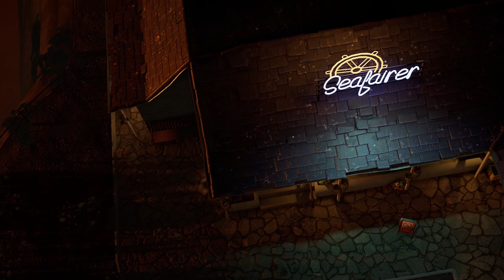Alfred Hitchcock Vertigo - The truth about the car accident - Part 4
We are back with Alfred Hitchcock Vertigo gameplay. In this episode we will continue with Ed's therapy and hypnosis. We will learn more about the fatal car accident and Ed's perspective. Is Ed's father the hero or the villain of the story? We also learn that sheriff  Reyes was investigating the accident. I can't wait where this story goes.

Other gameplay walkthrough:
Alfred Hitchcock Vertigo was developed by Pendulo Studios and published by Microids